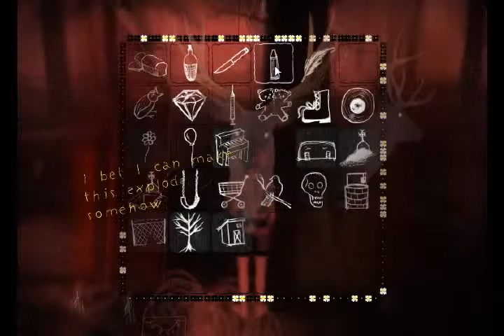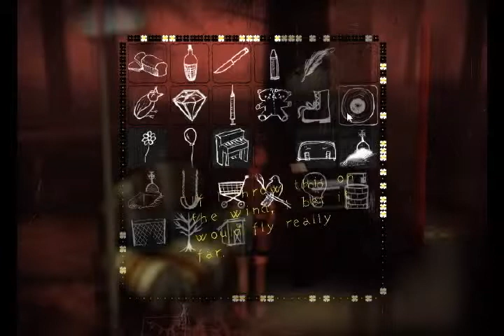Let's Play The Path, Ginger, Part 3